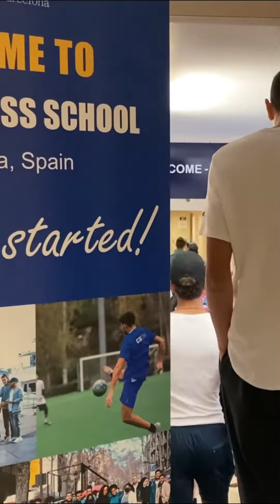Student Experince with C3S Business School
Nurturing Dreams, Fostering Success: Stories of Resilience and Mentorship from C3S Business School Students, embarking on a